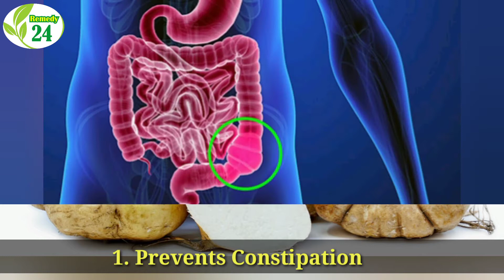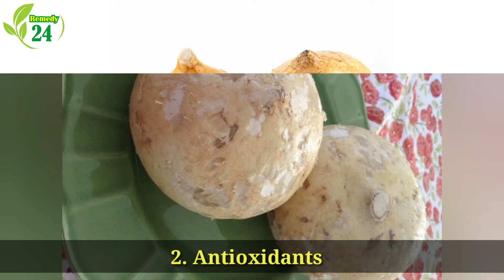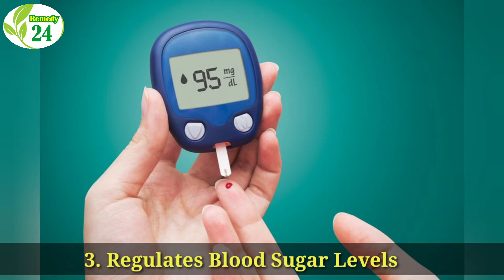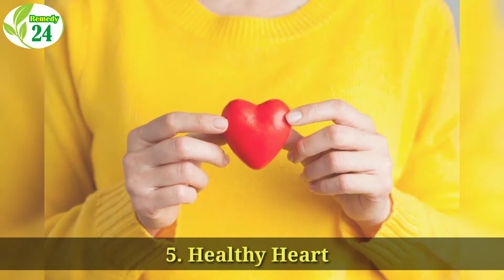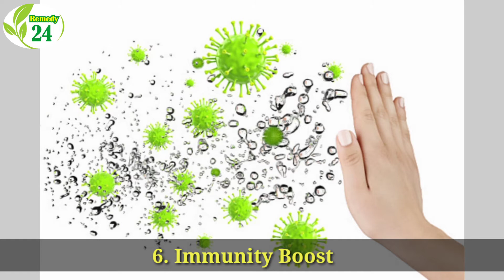Top 10 Health Benefits of Jicama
NOT intended to replace professional medical diagnosis, advice, or treatment. Always seek the advice of a physician or other qualified health provider with any medical questions. Never disregard professional medical advice or delay seeking it because of a YouTube video. 10 Health Benefits Of Jicama

Jicama is a type of root vegetable that originates from South America. It is also known as the Mexican turnip and the Mexican yam bean. It was taken to the Philippines where it is now cultivated and its popularity has spread to other parts of Southeast Asia.

Jicama has a starchy, sweet flavor and is usually eaten raw. It is sometimes fried or used in soups. As with most other root vegetables, jicama is healthy food to eat. It is very high in fiber and has very high water content. It is also a good source of vitamin C and is low in sodium and saturated fats.

Jicama is thought to provide us with numerous health benefits. This article looks at 10 of those benefits.

0:00 Introduction
0:51 Prevents Constipation
1:30 Antioxidants
2:08 Regulates Blood Sugar Levels
2:43 Healthy Digestive System
3:18 Healthy Heart
3:54 Immunity Boost
4:25 More Energy
5:00 Probiotic
5:36 Stress Relief
6:12 Weigh Loss